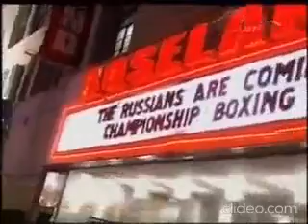Дмитрий Кириллов - Сесилио Сантос | Dmitry Kirillov vs Cecilio Santos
Бокс. Boxing. Бой за титул чемпиона мира по версии IBF во втором наилегчайшем весе 28 Февраля 2008 год.